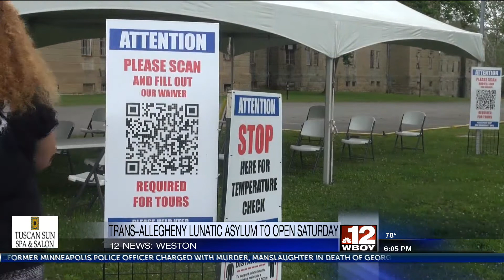TALA officially opens for 2020 season